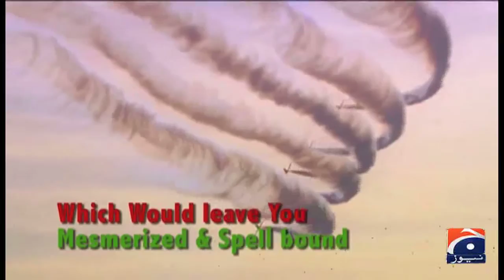Achievements of Pakistan Air Force in 2017